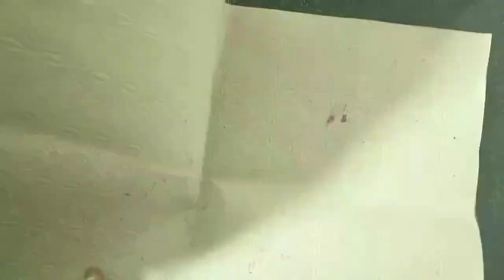HOW TO MAKE FLOWER AND VASE WITH PAPER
MAKE FLOWER VASE WITH PAPER